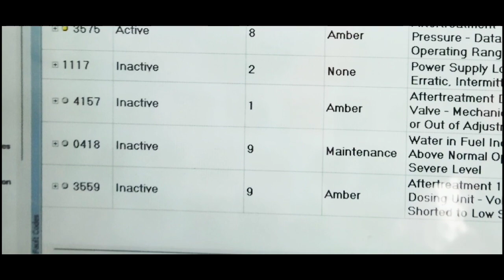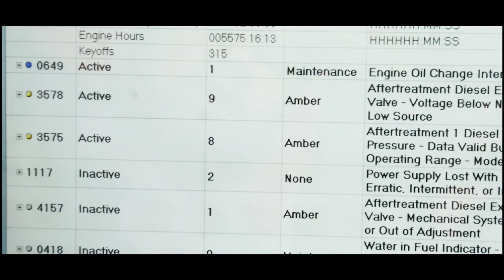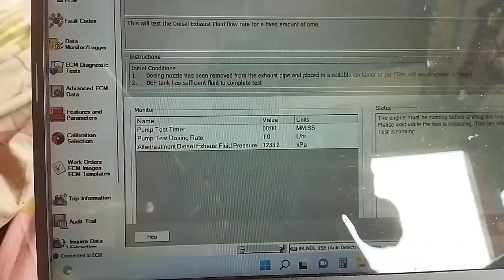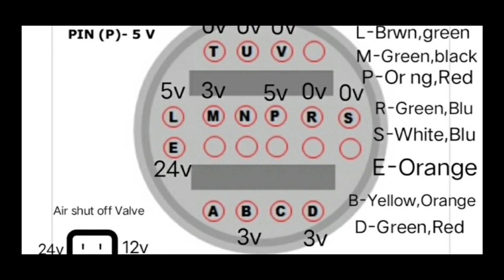DEF Dosing Stopped poor pickup, pickup कम हो रहा है Diesel ज्यादा खा रहा है BS4 FC 3575, 3578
pickup कम हो रहा है Diesel  ज्यादा खा रहा है

Dosto video ko last tak dekhe... Ache se sune

Wiring supply wire

Air assist valve
   24V
    12 V

Doser unit Round coupler
   3 wire 3v
   2 wire 5v
  1 wire 24v
  3 wire ground